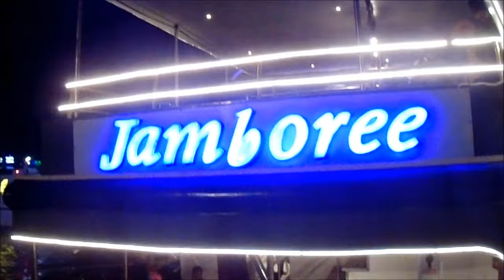Goa Trip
Cruise ride cultural programme - Dance